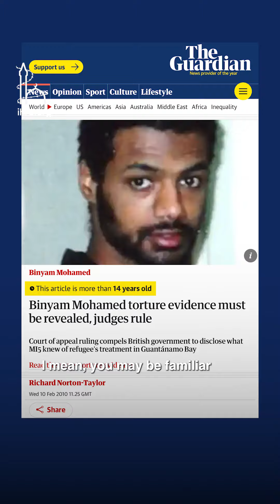Bring Aafia Siddiqui home now!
Do you know Dr. Aafia Siddiqui?

A highly educated academic and mother of three, Dr. Aafia Siddiqui was abducted by the American government in Pakistan and was the first woman subjected to the full rendition to torture programme by the USA. Her children were taken - her 6 year old son imprisoned.

It an extraordinary case of extreme injustice and human rights violations of US foreign policy.